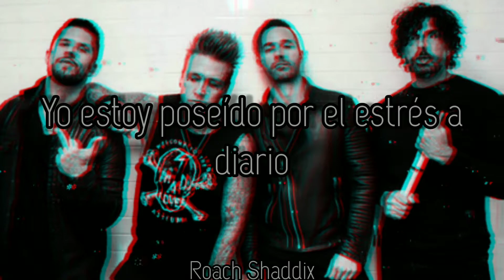Papa Roach - Crooked Teeth. ''Sub. Español''.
Crooked Teeth es el noveno álbum de estudio de labanda de rock estadounidense Papa Roach . Fue lanzado el 19 de mayo de 2017 a través de Eleven Seven Music . Crooked Teeth debutó en el puesto 20 en Estados Unidos y Reino Unido.
La canción principal del álbum se lanzó como sencillo promocional el 1 de noviembre de 2016. El primer sencillo del álbum, " Help ", se lanzó el 17 de febrero de 2017 y encabezó la lista Billboard Mainstream Rock Songs en abril de 2017. Un segundo sencillo, " American Dreams ", fue lanzado en abril y alcanzó el puesto número tres en la misma lista. El 12 de noviembre de 2017, se lanzó un tercer sencillo, " Born for Greatness ", que encabezó la lista Billboard Mainstream Rock Songs en enero de 2018. El álbum debutó en el número 20 en Billboard 200 y en el número uno en Billboard. Lista de los mejores álbumes de Hard Rock , vendiendo 23,000 unidades equivalentes, 18,000 en ventas de álbumes puros. El 4 de junio de 2018, se lanzó un cuarto sencillo, "Periscope".
El álbum ha recibido críticas generalmente positivas de los críticos. Loudwire elogió la mezcla del álbum de sonidos antiguos y nuevos de la banda, y concluyó que "es obvio que Papa Roach no se está alejando demasiado de las líneas de lo que los hizo tan atractivos tanto al comienzo de su carrera como en los últimos años, pero Casi un cuarto de siglo después de iniciado el juego, cuando tantos de sus compañeros han sido olvidados, siguen siendo relevantes. Lo más convincente de la banda, aparte de su más que admirable longevidad, es tratar continuamente de encontrar el equilibrio entre el entonces y el el ahora. En Crooked Teeth , es de lejos lo más cerca que han estado de brindarles a los fanáticos de ambas épocas una ración igual de cada una, lo cual no es tarea fácil ".
Papa Roach - Crooked Teeth.
Album: Crooked Teeth.
Año: 2017.
Confía en lo que haces, trabaja para llegar a tu meta y si un camino no te lleva hacia donde quieres ir, cámbialo y encuentra una nueva ruta.
''Anónimo''.
Papa Roach - Crooked Teeth. ''Lyrics''.
Locked up in my hurricane head
Bloody knuckles paint the whole place red
Straitjacket, straight tie me to the bed
All alone in a room full of misfits
Cold blooded, cold hearted on a hit list
Paranoid, struggling, I gotta kick this
Everybody's looking at me, staring at me
Everybody's looking at me
Terrified, paralyzed
Something's got a hold on me
Let me go, I can't speak
I'm choking on my crooked teeth
Wake me up if I sleep
Cause I'm haunted by my dreams
Crying out, but I can't speak
Cause I'm choking on my, choking on my
Crooked teeth
My crooked teeth
Caved in, hyperventilating
Cutting way too close to my skin
I feel the devil trying to creep back in
I'm possessed by the every day stress
Flash back and I'm trying to forget
Bloody hell, bloody knife, bloody mess
Terrified, paralyzed
Crooked teeth
Terrified, paralyzed
Crooked teeth
My crooked teeth